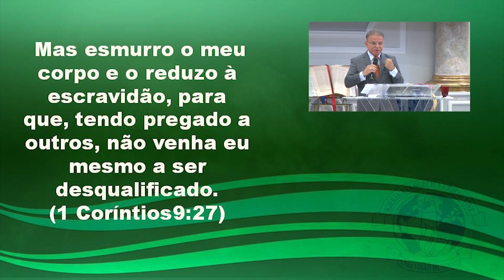Palavra que Alimenta - Quinta-feira 03/12/20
I Coríntios 9:27

Serie de programas com parte do Culto da Igreja Evangélica Cristo Vive ,  com um texto bíblico e sua respectiva explanação, feita pelo Ap. Miguel Ângelo